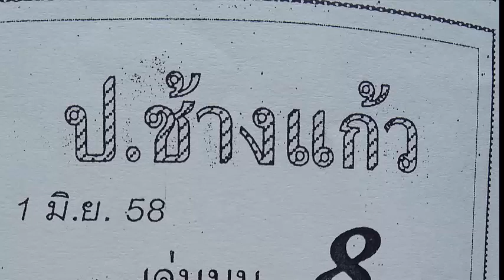หวยซอง ป.ช้างแก้ว งวดวันที่ 2/06/58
หวยเด็ด เลขเด็ดงวดนี้ หวยซอง ป.ช้างแก้ว งวดวันที่ 2 มิถุนายน 2558